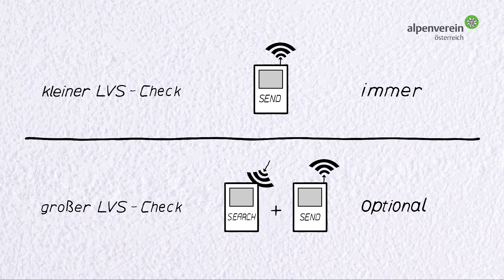ÖAV Skitouren LVS Check